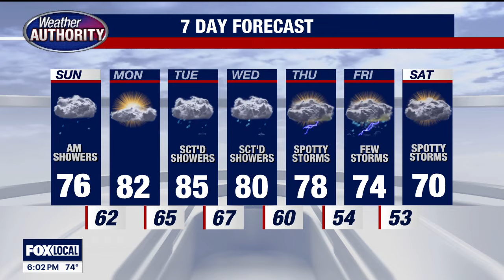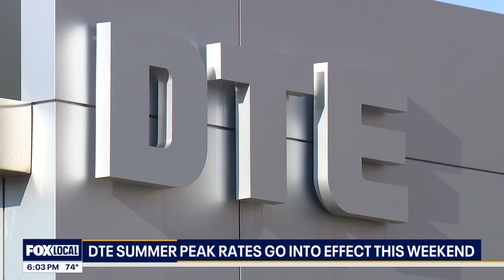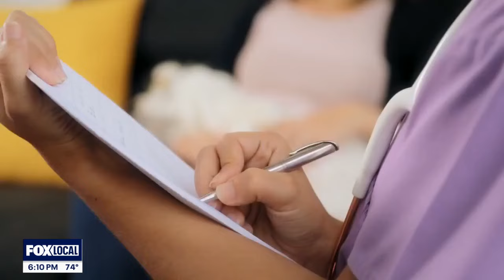DTE Summer rates in effect, Trump continues campaign after conviction, the weather and more on the H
Live & breaking news for the Metro Detroit area.